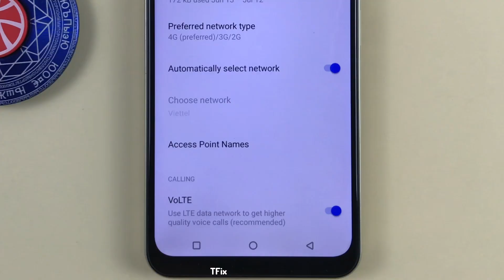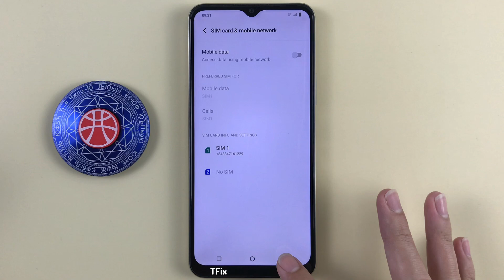How to enable/disable VoLTE on Vivo Y16 Android 12